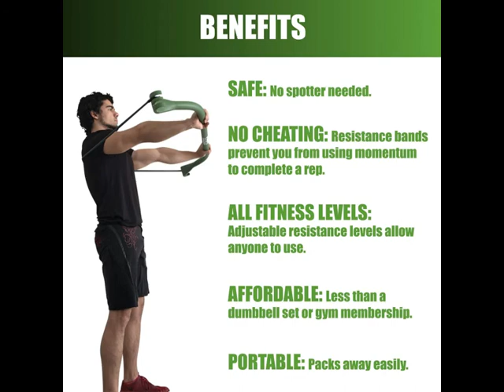Gorilla Bow Home Gym Heavy Bundle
Gorilla Bow Portable Home Gym Resistance Bands and Bar System for Travel, Fitness, Weightlifting and Exercise Kit, Full Body Workout Equipment Set

 Give the Gift of Health - Gift the heavy weight workouts your loved one is used to at the gym without the risk of going to a gym right now. You can work every major muscle group with up to 350 lbs of resistance from home.
Compact Home Gym - The Gorilla Bow combines a weightlifting bar and resistance bands to work every major muscle group without the weight and bulk of traditional home gym systems.
Adjustable Resistance Levels - Select up to 4 bands at a time and combine resistance to get the best weight for every exercise. The Travel Gorilla Bow can handle over 350 lbs of resistance.
The First of its Kind - The Gorilla Bow changed the game for weightlifting equipment, allowing it to be lightweight and portable with its original bow design.
Product Details - Includes 1 aircraft aluminum 3-piece “Travel Gorilla Bow” (56" x 9.5" x 1.75", x3 21” pieces), Standard Band Kit - 4 resistance cables totaling 110 lbs of resistance (10, 20, 30, & 50 lb bands), band wrap, and a band carry bag. Free workouts in the Fitbanx App.